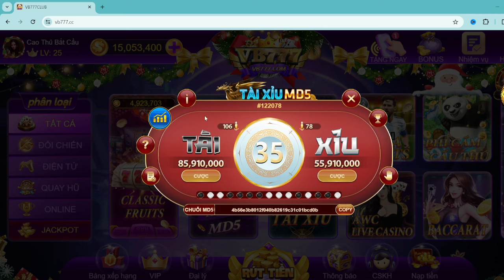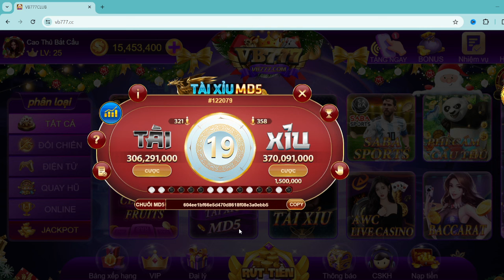8us | Game 8us | Link tải 8us | Chia sẻ cách chơi tài xỉu , xóc đĩa 8us luôn thắng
8us | Game 8us | Link tải 8us | Chia sẻ cách chơi tài xỉu , xóc đĩa 8us luôn thắng
✅ NHẬN CODE VB777 LÊN ĐẾN 888K TẠI ĐÂY

👉 8US hay còn gọi là 8US Games, 8US Club là 1 cổng game bài đổi thưởng, Nổ hũ, Xổ số Lô đề, cá cược bóng đá uy tín hàng đầu Châu Á.
👉 Nhiều người còn biết đến cổng game 8US với tên gọi là Nhà cái 8US.

© Bản quyền video thuộc về kênh VB777 - KIẾN THỨC TÀI XỈU
♻️Được thành lập và xây dựng bởi Nhà sản xuất và phát triển ONGAME, hoạt động theo sự cho phép bởi PAGCOR.
♻️8US được cấp phép hoạt động hợp pháp bởi PAGCOR (Philippine Amusement and Gaming Corporation) – Tập đoàn Giải trí và Trò chơi Philippines, trực thuộc Chính phủ Quốc gia Philippines quản lý hoạt động kinh doanh cá cược trực tuyến.

Chúc các bạn xem video vui vẻ
Chia Sẻ Sự Thật Về Game online
© Bản quyền video thuộc về kênh 8us Games - Tài Xỉu Online